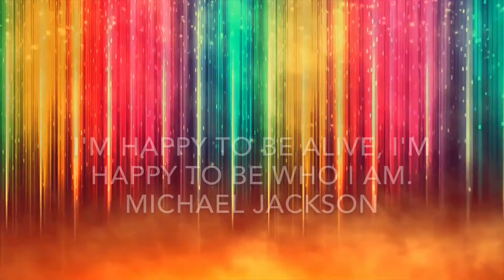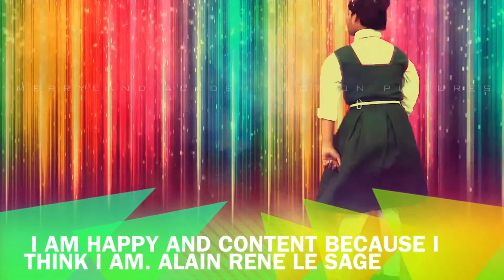I'm Happy, a Happy Merrylander! - A Merrylander's take on Pharrell Williams' I'm Happy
"My aim is to create a happy society with genuine friendship"

I'm Happy
Pharrell Williams
Cover Song
Parody
Happy Merrylander
Merrylander
Music Video
Happiness
Feel-Good Song
Creative Interpretation
Fun Performance
Merryland Culture
Musical Tribute
Artistic Expression
Song Cover
Musical Creativity
Original Rendition
Merrylander Community
YouTube Entertainment
Creative Collaboration

"I'm Happy" cover by Merrylander
Pharrell Williams parody video
Happy Merrylander's creative interpretation
Fun and joyful music video
Merrylander's take on "I'm Happy"
Original rendition of Pharrell's song
Merryland culture in music
Musical tribute to happiness
Artistic expression through music
Feel-good song cover
Merrylander community celebration
YouTube entertainment by Merrylanders
Merrylander's unique perspective on happiness
Collaborative music project
Pharrell Williams-inspired performance
Creative and happy music cover